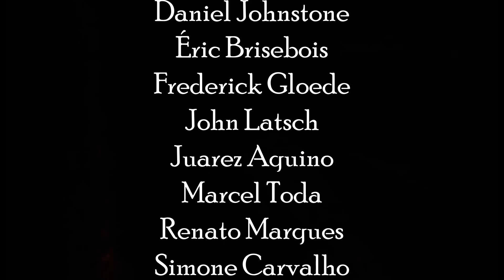Again (Lenny Kravitz cover) - Aline Happ